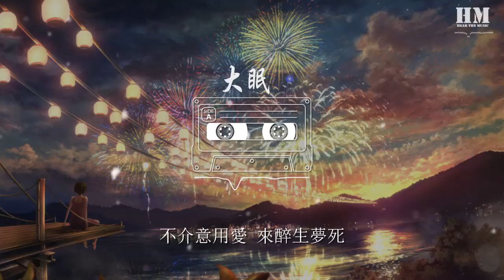小樂哥 - 大眠 (完整版)『都快忘了怎樣戀一個愛』【動態歌詞Lyrics】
大眠 (完整版)

00:00  作詞 : 施人誠
00:00  作曲 : 張簡君偉
00:00 原唱：王心凌
00:00 編曲：明銳
00:00 錄音：李亞男
00:01 配唱製作人：龔淑均
00:01 混音：李琰祥
00:01 吉他：陳柏彤
00:02 和聲：閔成偉
00:02 製作人：衣睿
00:02 本作品經過詞曲著作權利方授權
00:02 都快忘了怎樣戀一個愛
00:04 我被虛度了的青春
00:06 也許還能活過來
00:09 說心疼我的更應該明白
00:12 我當然會沉醉個痛快

00:17 就讓我陪他戀完這場愛
00:20 只求心花終於盛開
00:22 就沒有別的期待
00:25 等夢完醒來
00:27 再去收拾殘骸

00:35 感謝他把我 當成傻子
00:42 每天都哄我 上當一次

00:51 清醒一輩子 也就那樣子
00:59 不介意用愛 來醉生夢死
01:07 原來被催眠 真有意思

01:16 我樂於作個 敬業人質

01:23 沒空再去對誰解釋
01:27 是我自己把自己挾持
01:30 不關他的事

01:37 都快忘了怎樣戀一個愛
01:40 我被虛度了的青春
01:42 也許還能活過來
01:45 說心疼我的更應該明白
01:48 我當然會沉醉個痛快

01:53 就讓我陪他戀完這場愛
01:56 只求心花終於盛開
01:58 就沒有別的期待
02:01 等夢完醒來
02:03 再去收拾殘骸

02:11 如果不失去理智
02:15 愛情要從何開始
02:18 傻傻的騙子
02:19 和騙人的傻子
02:22 纔可能一生一世

02:29 都快忘了怎樣戀一個愛
02:32 我被虛度了的青春
02:34 也許還能活過來
02:37 說心疼我的更應該明白
02:40 我當然會沉醉個痛快
02:45 就讓我陪他戀完這場愛
02:48 只求心花終於盛開
02:50 就沒有別的期待
02:53 等夢完醒來
02:55 再去收拾殘骸

03:01 總策劃：乃可/黃俊
03:02 企劃：沈峻峻/冉啓升/李瑩
03:03 OP：華研國際音樂股份有限公司 HIM Music Publishing Inc.
99:00 本歌曲來自〖雲上工作室〗
99:00 10億現金激勵，千億流量扶持！